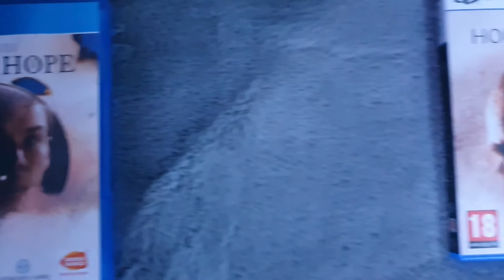Man Of Medan [] Platinum Experience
Welcome back to the channel everybody!

In today's video I take you through my experience of getting the platinum trophy in The Dark Pictures Anthology: Man of Medan!

While I do love these games for what they are, getting this platinum trophy had an unwelcome effect!